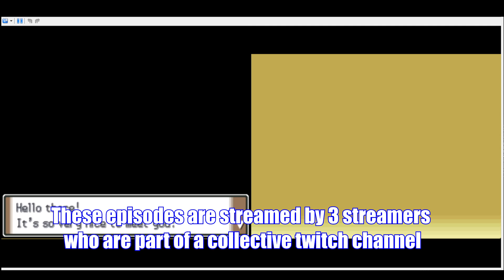POKEMON PLATINUM RANDOMIZED NUZLOCKE - STREAM HIGHLIGHTS EP.1